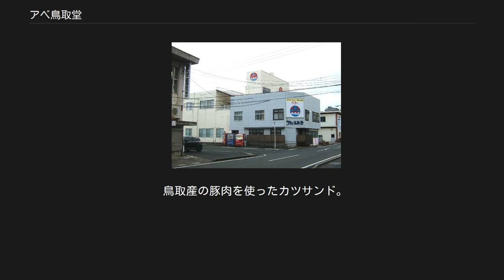アベ鳥取堂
アベ鳥取堂（アベとっとりどう）は、日本の鳥取県鳥取市に本拠を置き、鳥取駅構内営業・各種折詰、弁当料理製造販売等を行っている企業。
 カニを使ったちらし寿司。
「かに寿し」は1952年に発売されており、アベ鳥取堂は、「全国で初めてのかに寿司駅弁」であると述べている。
当初は冬季限定商品、その後1958年に同社がカニの身の保存技術を開発し、通年の販売となった。
かに寿司の通年販売も全国初であったとされる。
その後、他エリアでもカニを用いた寿司が作られるようになったことから、後年「元祖かに寿し」と名称を変更。
 かには鳥取県および兵庫県北部の漁港に水揚げされた地元産の松葉ガニを使用している。
米・酢もオリジナルのものを使い、販売開始当時の製法を守っている。
 かに寿しはアベ鳥取店の主力商品であることから、複数のバリエーションが用意されている。
 かにの甲羅をかたどった八角形の曲物の容器に盛られた酢飯にかにのほぐし身と錦糸卵が乗る。
つけ合わせとして、潮吹き昆布と奈良漬けがつく。
 かにを炊き込んだ飯に、かにのほぐし身とはさみが乗る。
容器もかにをかたどっている。
 元祖かに寿しをベースに、かにの細巻とかにの握り寿司が入る。
 かにの炊き込みご飯にかにの脚とシイタケが乗る。
加熱機構つきのパッケージを採用。
要予約商品。
 酢飯の上にかにのほぐし身とかにの脚のむき身が乗る。
かに味噌も散りばめられている。
要予約商品。
 1965年発売のあご（トビウオの地方名）を使った寿司で、酢で締めたあごを酢飯に乗せ、白板昆布をかけ、笹の葉で巻いて経木の箱に入れている。
当初は季節販売だったが、冷凍保存に成功したことから1985年からは通年販売となっている。
他にさば寿しもある。
 鳥取牛の肉を売りにした弁当。
山椒飯と煮込んだ牛肉を組み合わせたもの。
加熱機構つきパッケージを採用。
 鳥取牛の肉を訴求点とした弁当。
要予約商品。
 鳥取牛と鳥取地鶏ピヨ（大山地鶏）を売りにした弁当。
 鳥取の特産品でもある椎茸を売りにした弁当。
 「砂丘鳥取味の弁当」「城下町とっとり」など複数のグレードの幕の内弁当がある。
また、かに寿しを用いた「かに幕の内」、赤飯をあわせた「おこわ弁当」も用意されている。
 鳥取空港では空弁も扱っている。
 鳥取空港最初の空弁とされる。
カニを売りにした箱寿し。
 鳥取産の豚肉を使ったカツサンド。
鳥取名産の梨も使っている。
 パーティ用のセット商品・皿盛・寿し盛・会席膳などがラインナップされている。